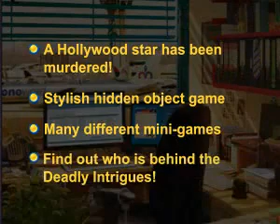Hollywood Files: Deadly Intrigues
Ayuda a Zoey, una detective privada, a averiguar quién asesinó a una famosa estrella en Hollywood Files – Deadly Intrigues, ¡Un divertido juego de Objetos Ocultos!

Un hombre es asesinado y ahora depende de Zoey llegar al fondo del caso ¡y llevar al asesino ante la justicia!

Recorre Hollywood explorando sus rincones y usa tus habilidades de detective para cerrar un caso más, antes de que las cosas se pongan turbias en Hollywood Files – Deadly Intrigues.